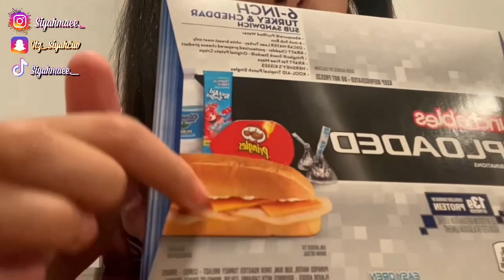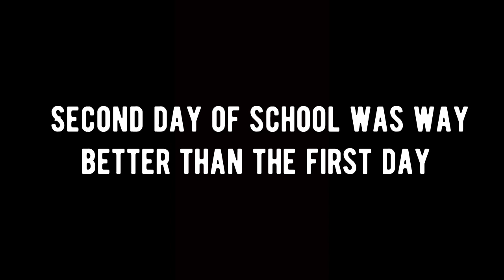GRWM FIRST DAY BACK TO SCHOOL + VLOG *pandemic edition* 2021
Business accounts !!

Snap - itz_SiyahLuv